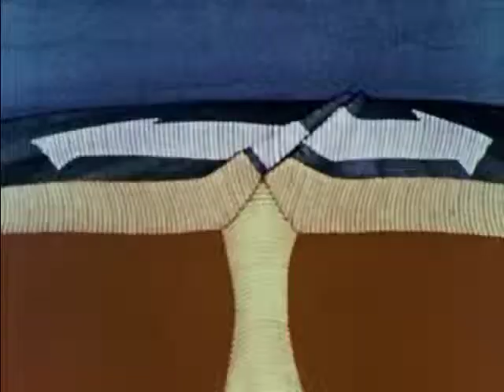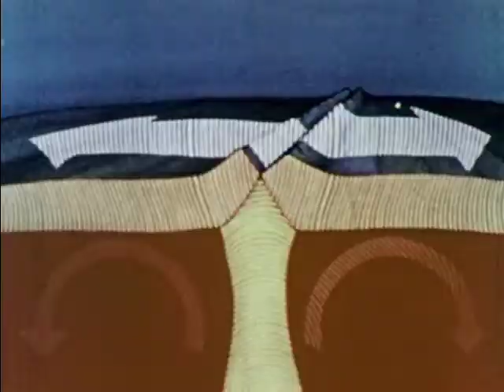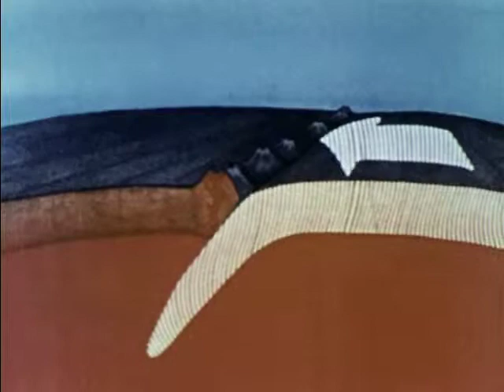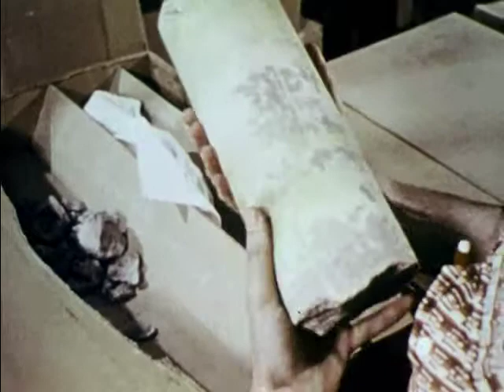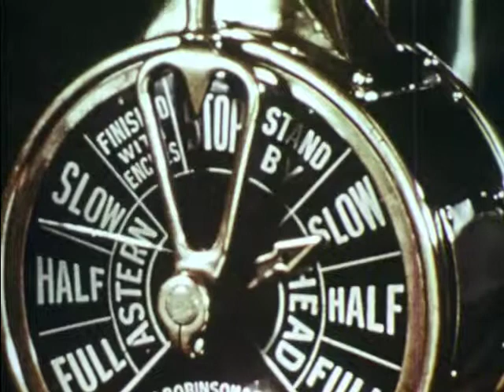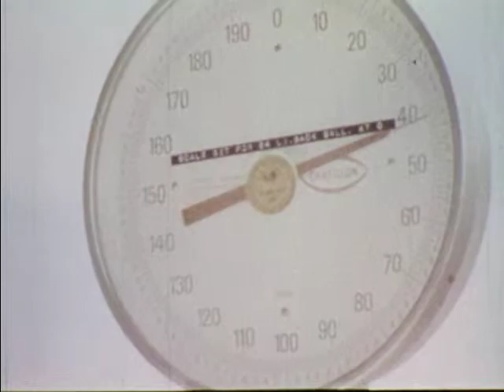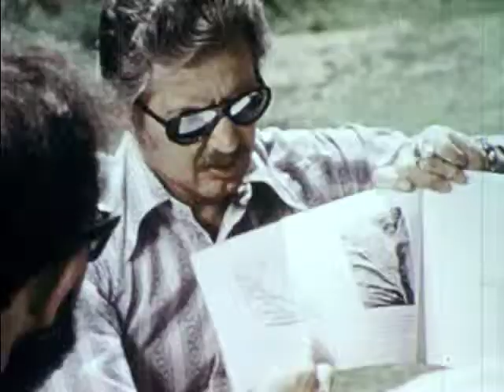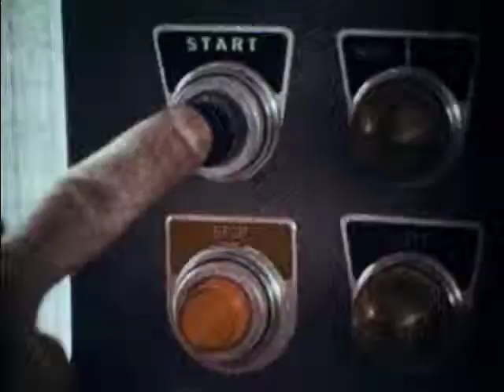Seeking and Conserving Mineral Resources (1976)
Profiles how scientists, engineers, and conservationists are devising ways to extend the earth's mineral resources while conserving its ecosystems. The film shows research successes in: understanding mineral deposition; finding and processing resources on land and seabed; and recycling minerals and conserving the environment.